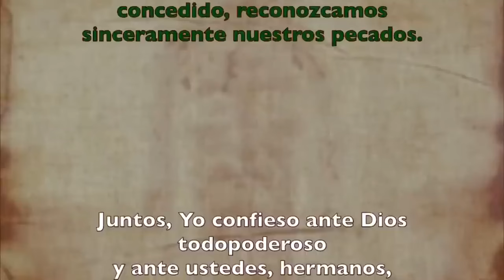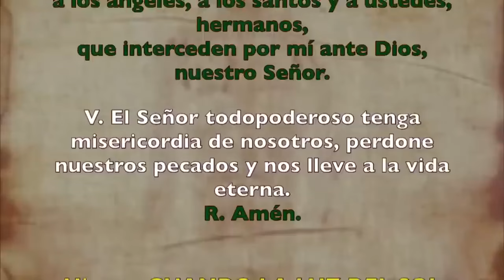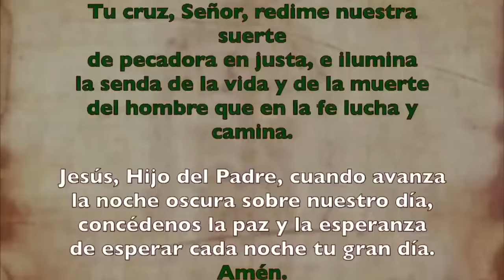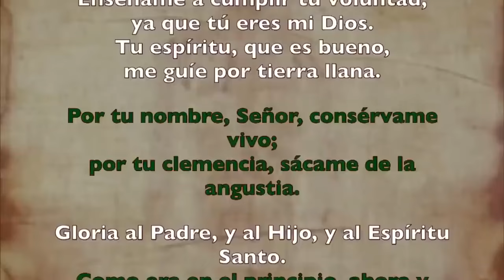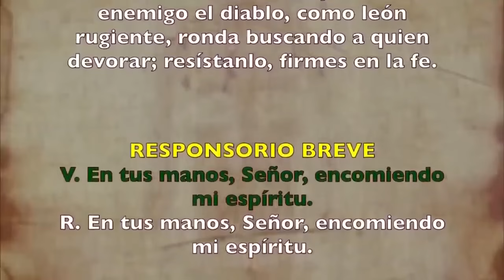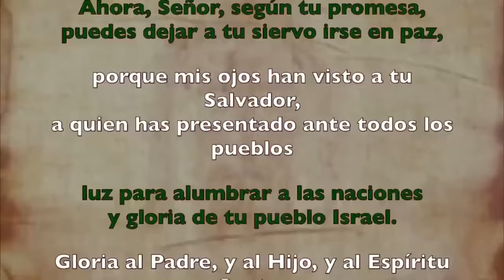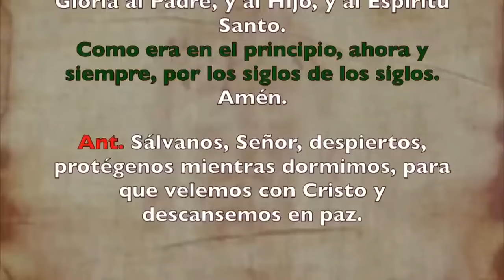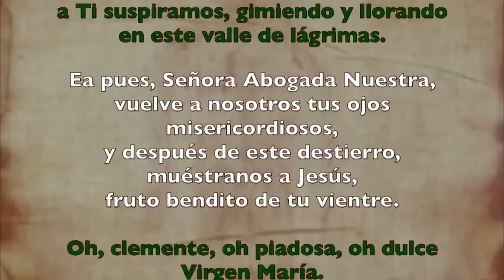Oración de la noche (Completas), MARTES 30 DE JULIO 2024 XVII Semana Tiempo Ordinario